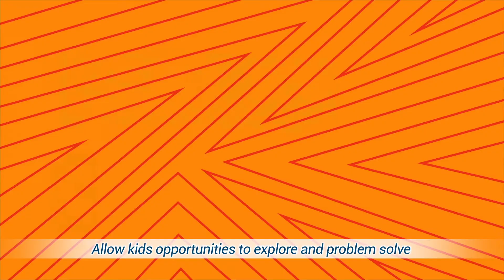Make the First 5 Count!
Lear more about our Make The First 5 Count program to help set you child up for success!